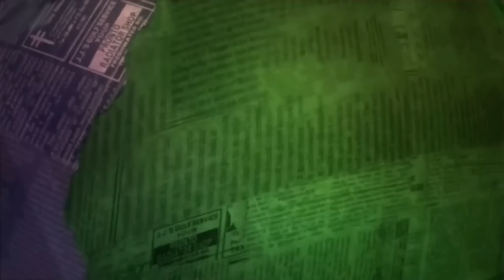Which Pokémon Is Jeremy Corbyn? | Mock The Week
For the record, Dara's a Geodude. pokemon